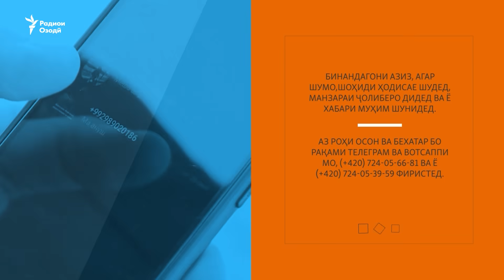Мусоҳиба бо фармондеҳи Толибон дар ҳузури 7 муҳофизи мусаллаҳи ӯ